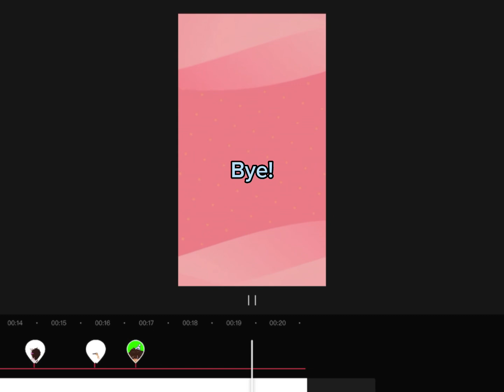Never to be finished birthday animation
Song: Red Velvet - Day 1

Yeah got too busy w studies so I didn’t have enough time to finish this 😢